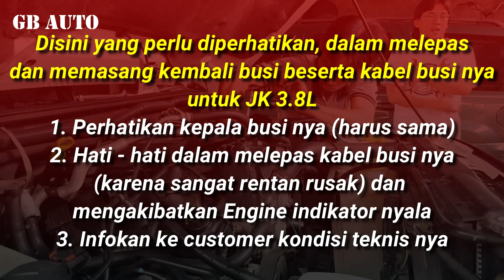PERHATIKAN INI SAAT TUNE UP JEEP | KHUSUS JK 3.8L | HOME SERICE DI YASMIN, BOGOR | GB AUTO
Assalamu'alaikum

Hallo semua..
Semoga selalu dalam keadaan sehat wal'afiat ya.. Aamiin..

Video2 yang kami tayangkan mengenai kegiatan kami yaitu
melakukan service di rumah pelanggan.. ada juga perjalanan
bersama team dalam rangkaian acara2...

Tonton juga video2 yang ada di bawah ini ya..

Terimakasih
GB AUTO

Kami melayani service di rumah dimanapun anda berada
Jeep - Dodge - Chrysler - Fiat